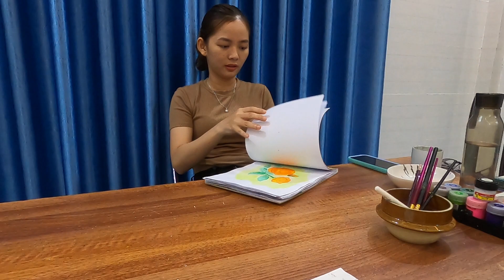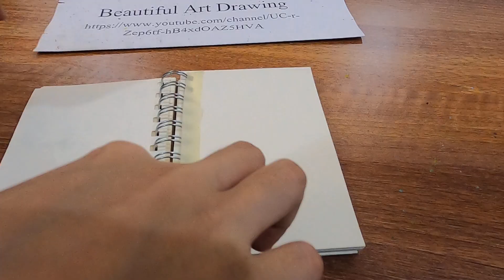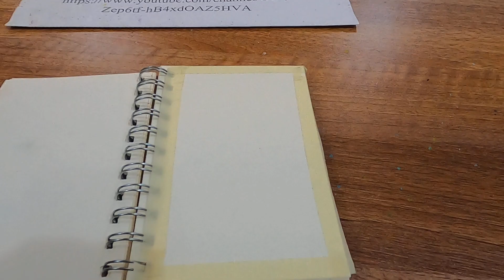Hướng dẫn vẽ trăng bằng màu nước Thiên Long - Draw moon by watercolor - Beautiful Art Drawing 70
Hôm nay, chúng ta vẽ trăng bằng màu nước Thiên Long. Đây là video hướng dẫn vẽ chi tiết. Vẽ tranh cùng Beautiful Art Drawing nha.

© Video created by ️Beautiful Art Drawing
© Bản quyền thuộc về Beautiful Art Drawing | Copyright by Beautiful Art Drawing